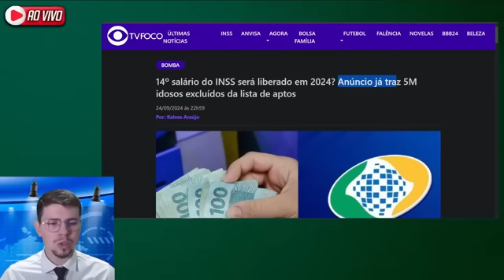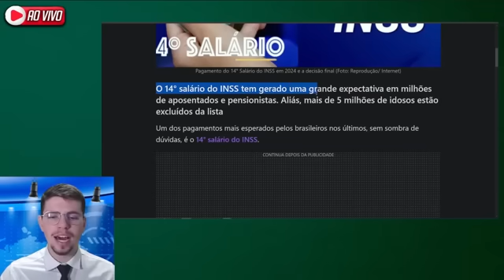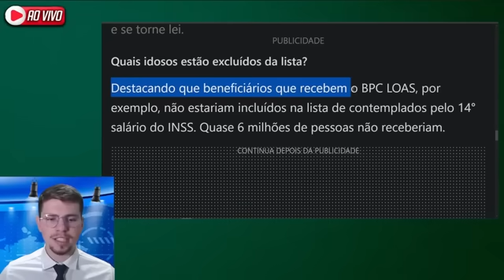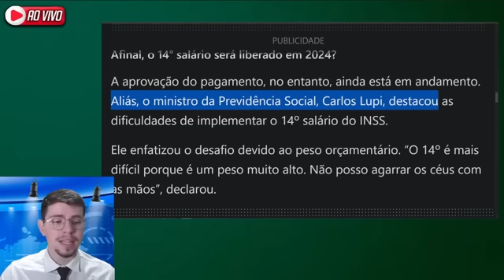BOMBA!! ✅Veja QUEM PODE SACAR o 14º Salário - ANÚNCIO saiu na TV!